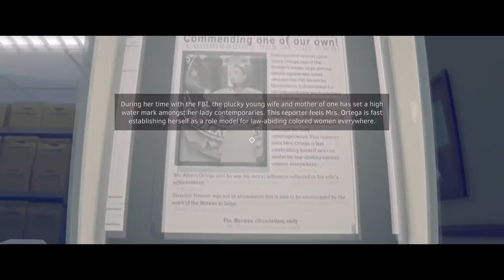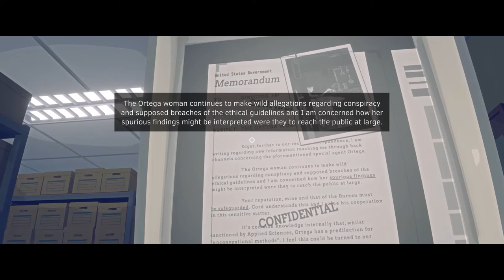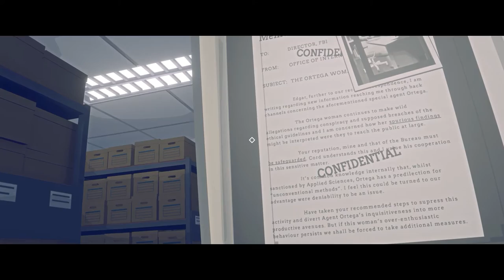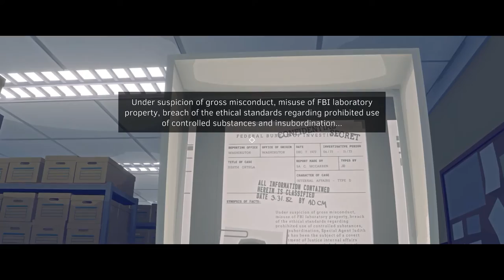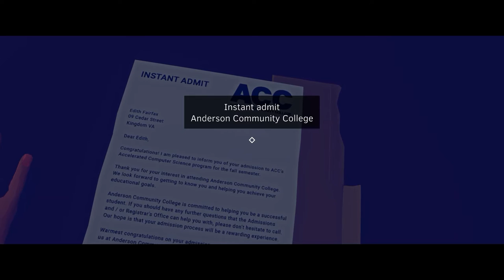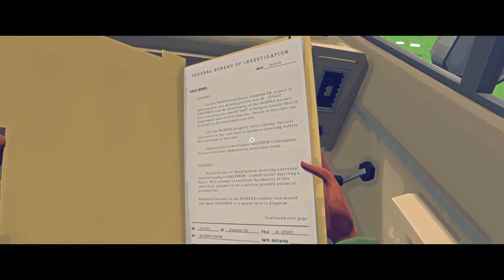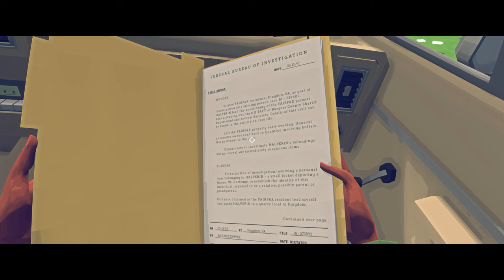ASMR: Virginia - Part 2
Hi! Welcome back to Virginia!

Things start to get interesting as we find out a little more about or Partner - Maria Halperin